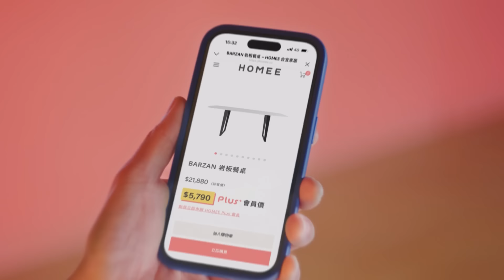12坪居然有雙客廳！？ 次廳還能變成餐廳、客房與視聽室，怎麼辦到的？？｜艾美幸福設計-許捷甯｜@gorgeousspace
長達三十年幾乎無修繕狀態的屋齡，是需要徹底改頭換面的舊屋翻新類型，繁忙工作幾乎無法撥出閒暇的屋主，將此屋委託給艾美幸福設計，換回一間擁有雙倍利用空間的個人小宅。

⧉ Time sequence ⧉
00:00｜開場
01:23｜改變格局增樓梯 兩層樓坪效增倍
01:50｜玄關-空氣感格柵 區分使用區域
02:02｜客廳-薄磚壁面反射 大器視覺感受
02:15｜樓梯-扶手LED燈條 柔和引導動線
02:22｜整面落地窗簾 無形拉大客廳
02:38｜客房-三用次客廳 兼客房+用餐+影音
03:15｜流線感樓梯 實用美觀設計
03:26｜書房-開放式半矮鐵件 延伸視覺穿透感
03:42｜主臥室-矮榻取代床邊櫃 去衣櫃化更寬闊
04:14｜浴室-馬賽克磁磚湯屋  盡顯俐落個性

房屋坪數：12坪（室內）
設計風格：北歐風、現代北歐風
房屋類型：小坪數
房屋狀況：老屋翻新
空間格局：3房、2廳、2衛
主要建材：實木皮、烤白鐵件、白框鋁件、比利時超耐磨木地板、灰鏡褐鏡、西班牙磁磚、長虹玻璃

YT影片📺電視播出 👉👉
幸福空間居家台 GSTV-CH125
Li TV- CH50掏掏新聞